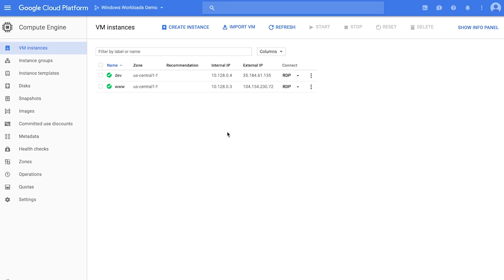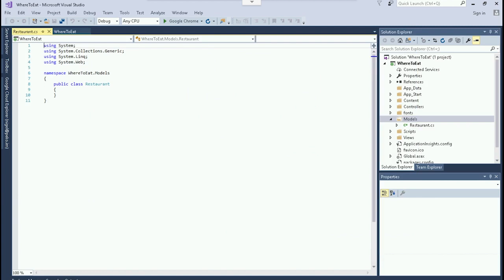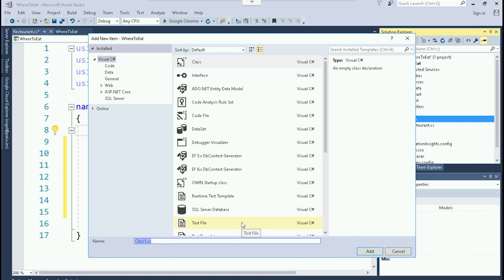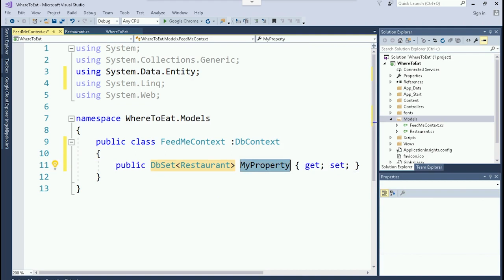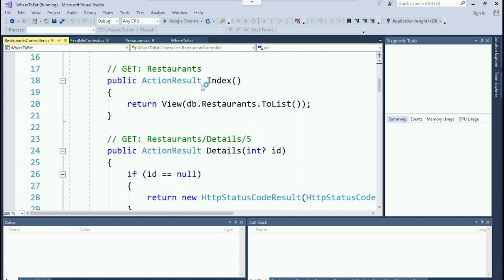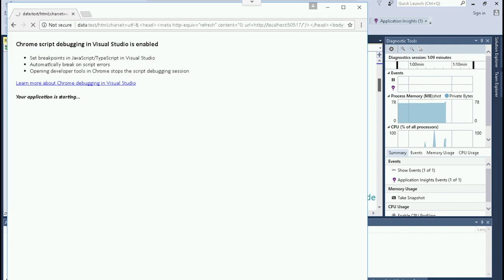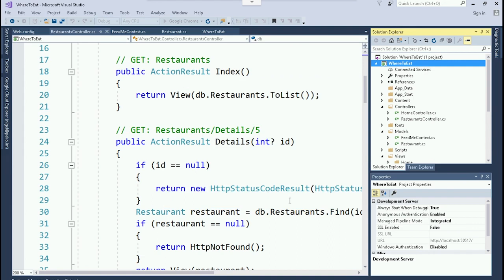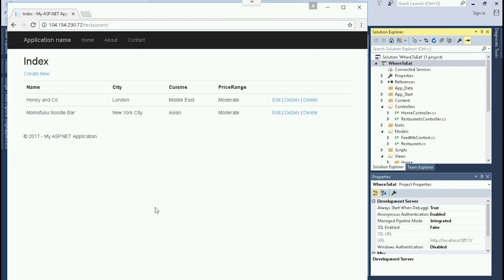Demo of Creating an ASP.NET MVC Web App - Develop and Deploy Windows Applications on Google Cloud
Link to this course:
Demo of Creating an ASP.NET MVC Web App - Develop and Deploy Windows Applications on Google Cloud Platform

Learn to deploy and run Microsoft Windows® applications on Google Cloud Platform (GCP). Through lectures and hands-on labs, learn how to configure and run Microsoft Windows and Microsoft SQL Server in Google Compute Engine. You will also learn how to develop and deploy ASP.NET applications and deploy them to Google Compute Engine, Google App Engine, and Google Container Engine.

Course objectives
This course teaches participants the following skills:
• Configuring Microsoft Windows and Microsoft SQL Server in Google Compute Engine
• Deploying ASP.NET MVC applications to Google Compute Engine
• Deploying .NET Core applications to Google Compute Engine, Google Compute Engine, and Google Container Engine

Pre-requisites
• System-administration or application-development experience with Microsoft Windows
• A general familiarity with cloud computing

It's a wonderful course with perfect explanation, thank you indeed for your efforts.,It's Best to Practice with google cloud platforms.